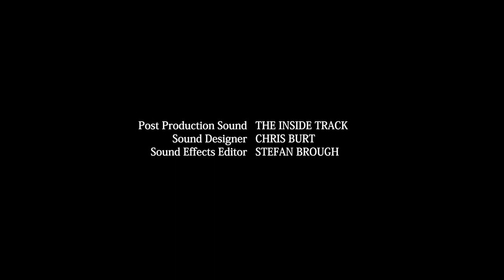18 Imperador Mavro